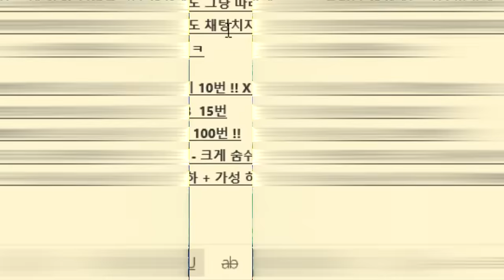[묻지도 따지지도 마 시즌 1-2] 득음이 안 될 수가 없어! 따라만 해봐! - 2부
2023 (New) 동영상 보컬 레슨 강의 (인강 신청)

레슨 문의는 여기로 연락주세요!